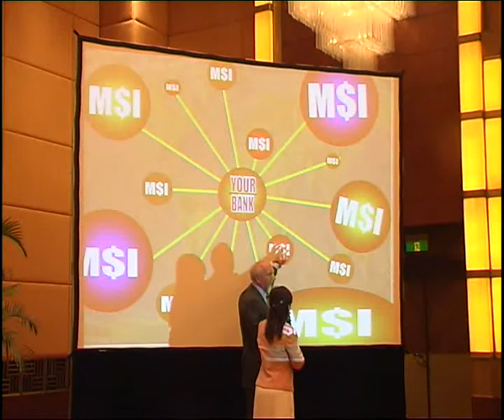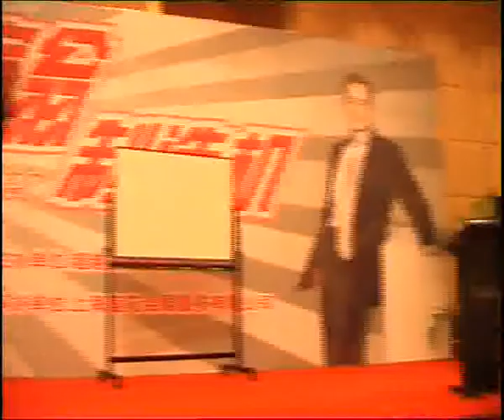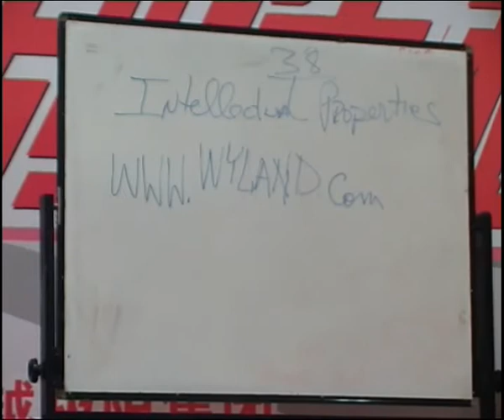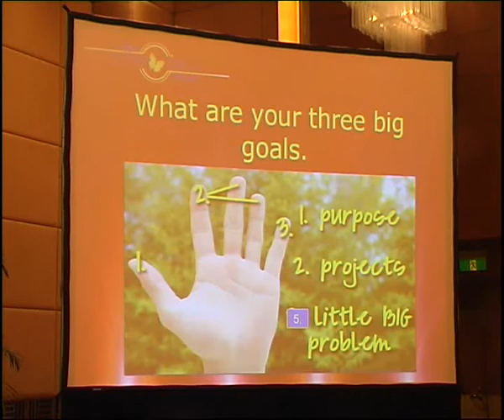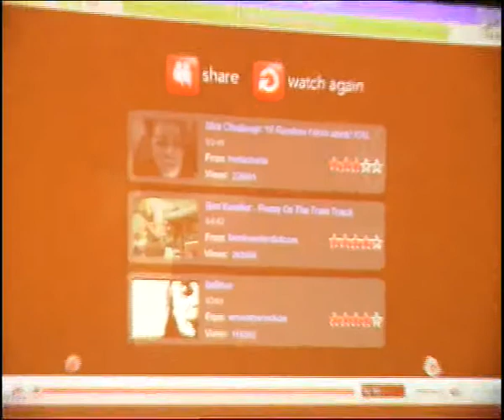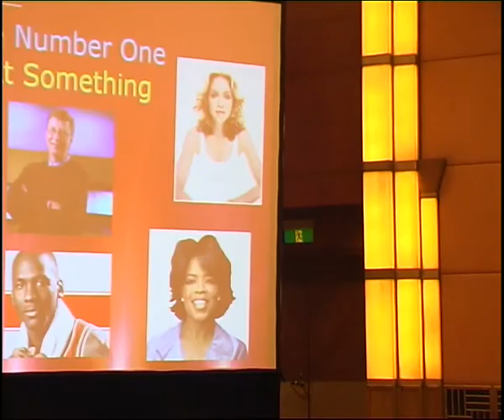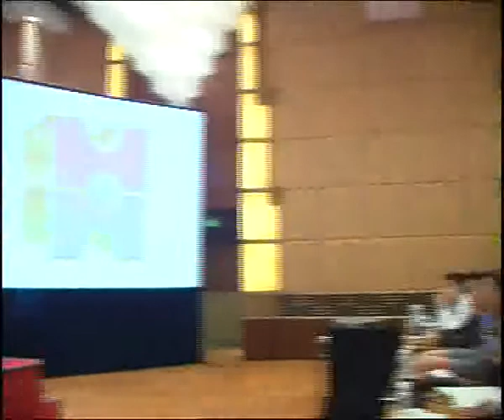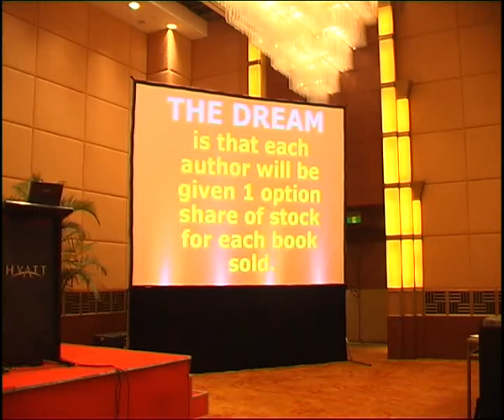梁凯恩 亿万富翁制造机13